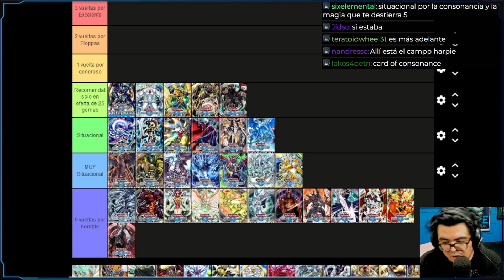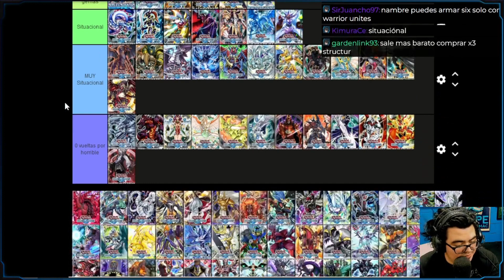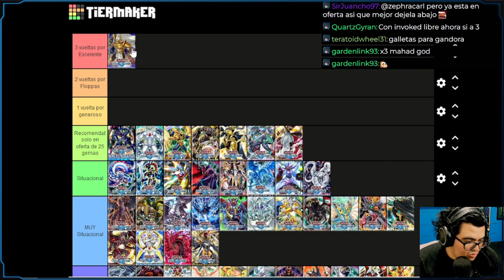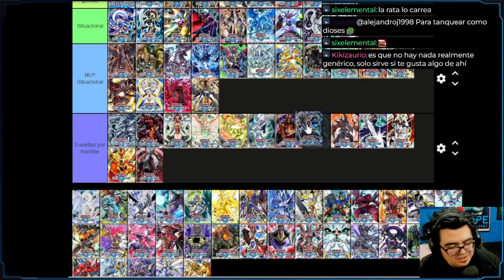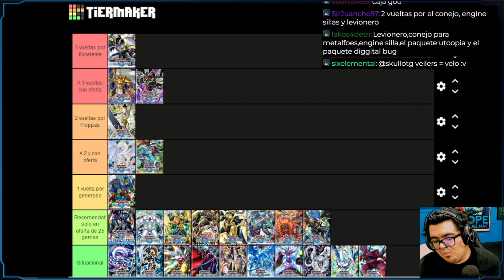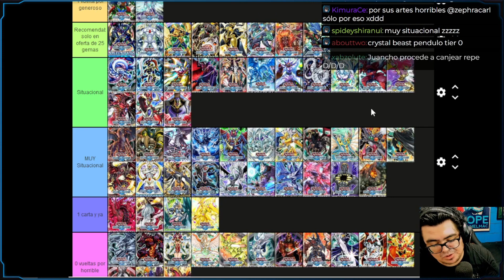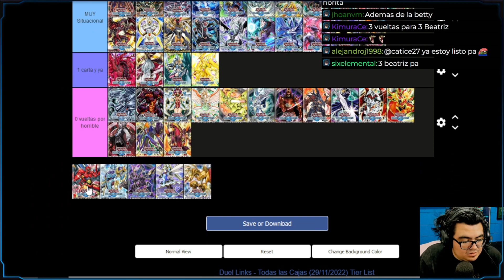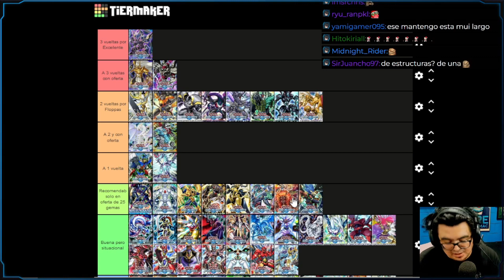¿LAS MEJORES CAJAS DEL JUEGO? TIER LIST DE TODAS LAS CAJAS DE DuelLinks PARTE 2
Video en su parte 2 donde vamos recapitular todas las cajas del juego y calificarlas para la epoca actual donde sabremos si es recomendable o debido al momento donde se encuentra el juego es algo que se debe omitir.